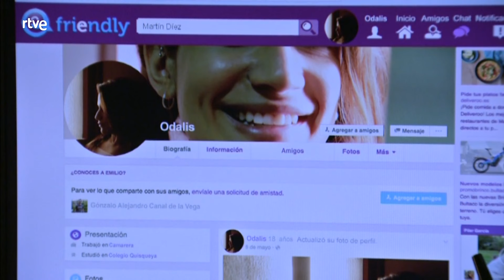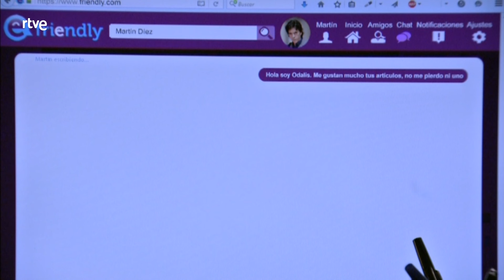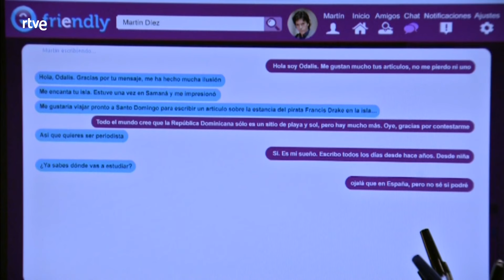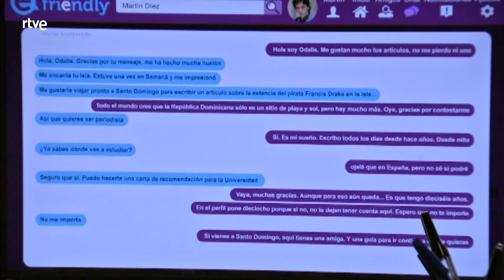Servir y Proteger: Capítulo 34 - Mejores Momentos | RTVE Series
Sergio sigue empeñado en participar en la carrera de motos pero Alicia tiene otros planes. Osorio está satisfecho: el artículo de Martín es toda una provocación para el agresor sexual. Por su parte, Laura y Lola deciden cazar al periodista.